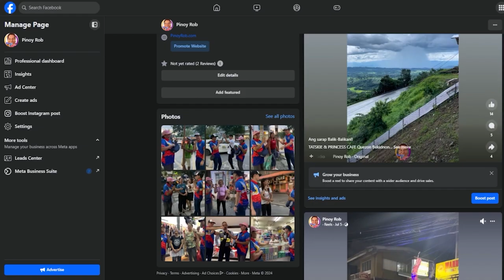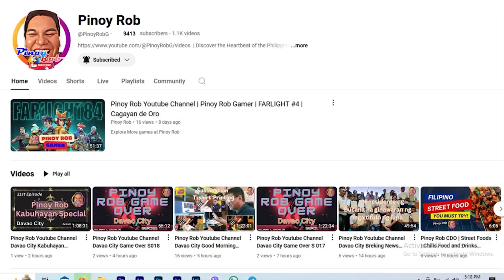Pinoy Rob CDO | Laugh Factory | Osmeña Cogon Street